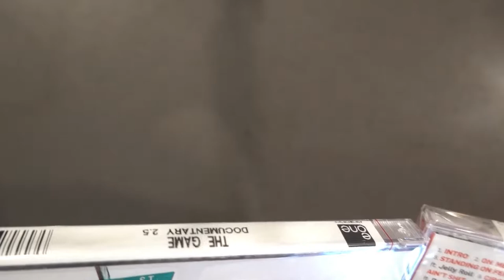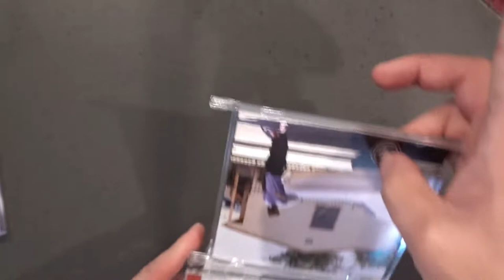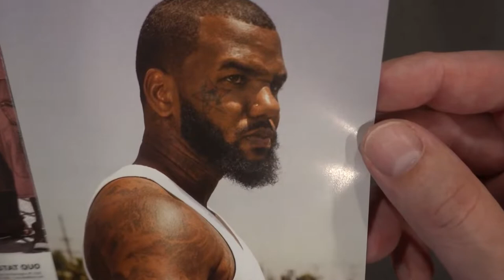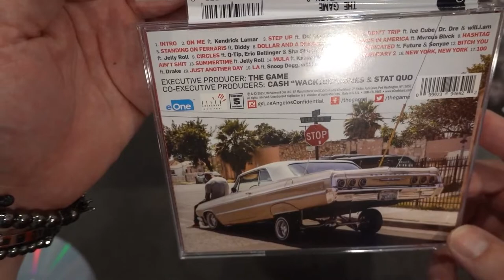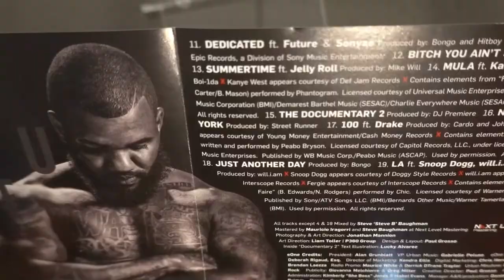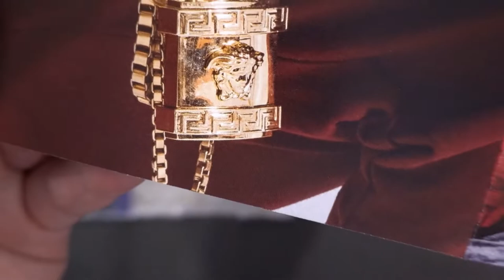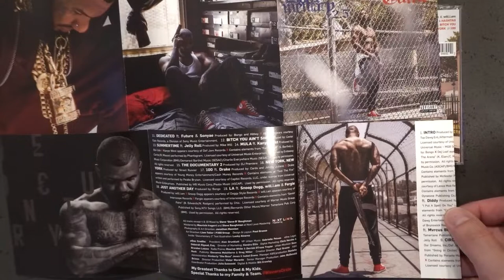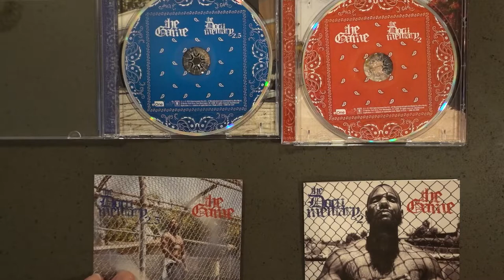Retro Reveal (The Game: The Documentary 2 & 2.5 Comparison)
We open up and compare the Game's "The Documentary 2 & 2.5" versions. We scope out the different photos and compare the tracks. Check it out boy, straight outta Compton!

Beats provided by Dre40oz (Sound Wave) ---Twitter